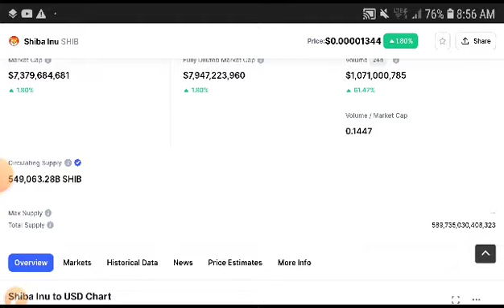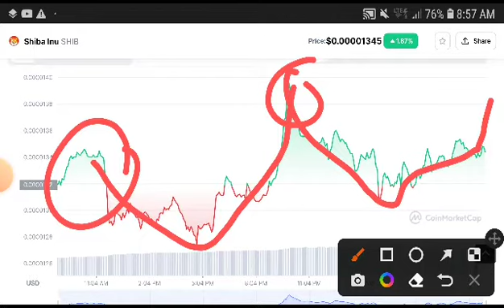Shiba inu Price Analysis! Shiba inu Price Prediction! Shiba News Today